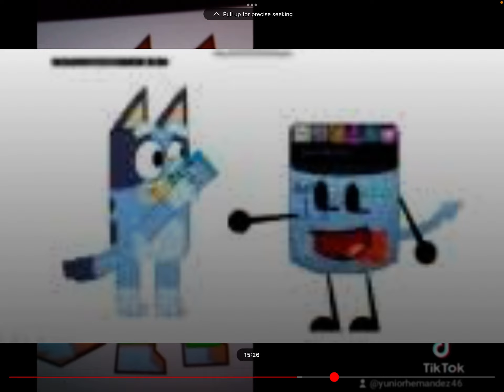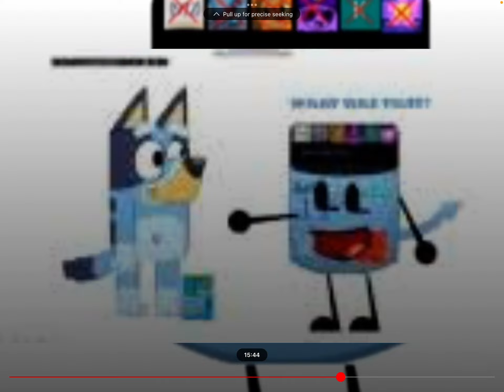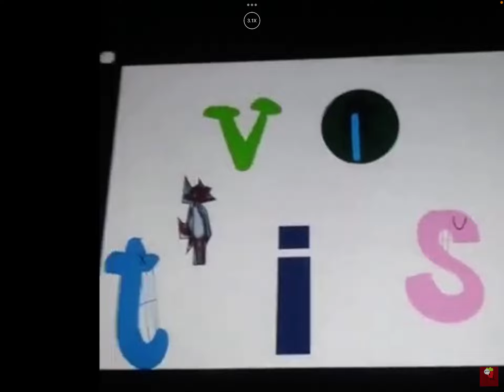Bingo’s Cereal Froot Loops Bluey Inflation ￼